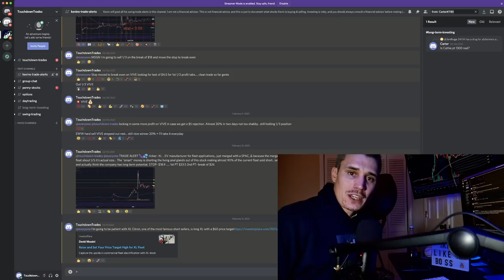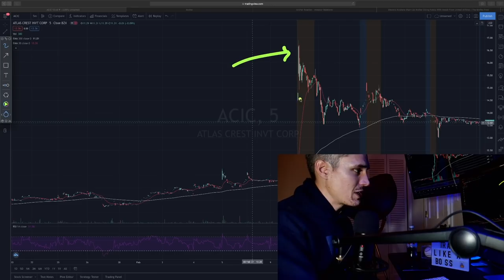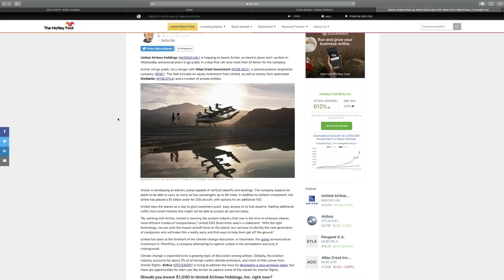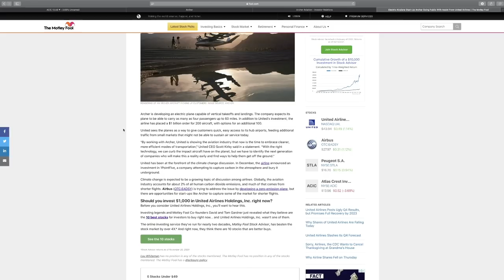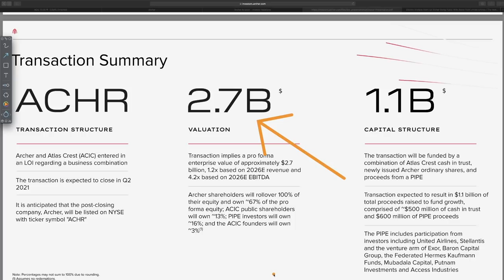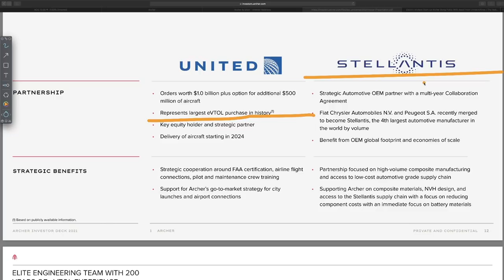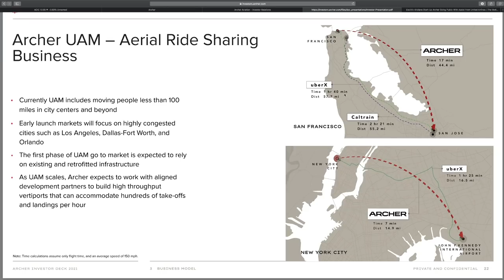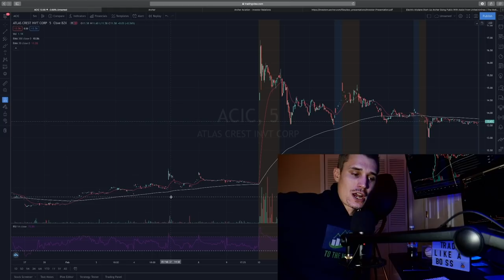This EV Airplane Stock Has Huge Growth Potential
Top stocks now! Kevin breaks down a new EV airplane stock that is about to go public. ACIC is the SPAC that Archer, an EV airplane manufacturer, will be merging with. Kevin thinks Archer has tons of growth upside, and thinks autonomous robotaxi planes are the future of travel.

TD Trades University : A 3 in one stock market trading course includes Lifetime access to chat and alerts
👆 $50 OFF use code : MOON ☝️💰

Get 2 FREE stocks valued up to $1850 when you sign up with my broker WeBull & make an initial deposit of $100 or more & use my link 💵

stocks to buy now, top stocks to buy now, top ev stocks, top stocks, top stocks now, top stocks February 2021, ev stocks, best stocks to buy now, ev stocks to buy now

Kevin Kissel \ Touchdown Trades LLC is NOT a financial advisor.  All content on this channel is for informational, entertainment, & educational purposes only, and shouldn't be taken as personalized financial advice.  Always consult a financial advisor before making important financial decisions, as investing carries inherit risks.